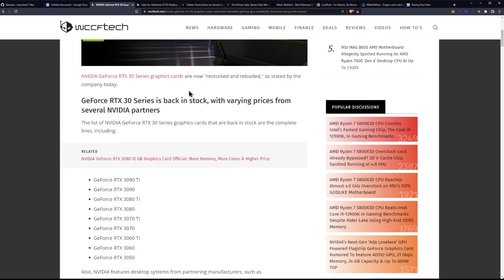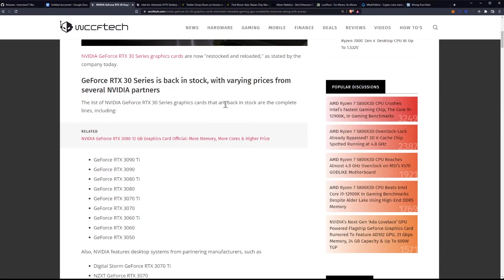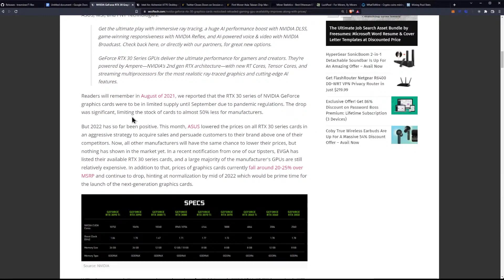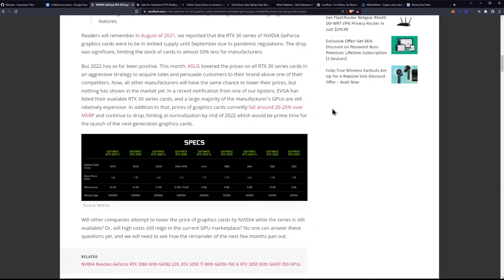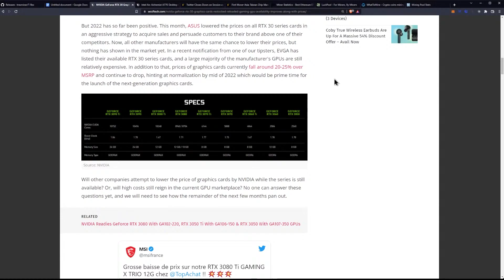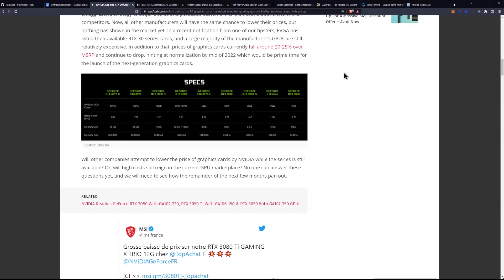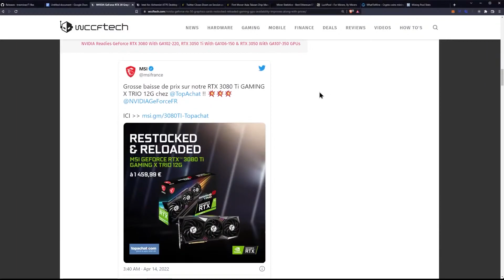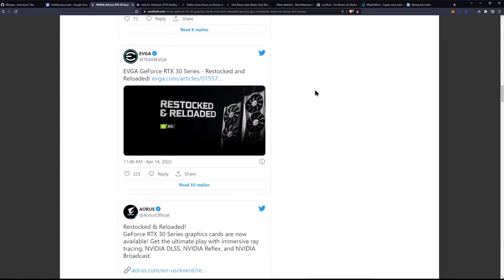RTX 30 Series Shortage Ending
NVIDIA GeForce RTX 30 Graphics Cards Restocked & Reloaded: Gaming GPU Availability Improves Along With Prices

Ergo Address: 9fCyhudURbDSA2qi9k3sh1LgbHwyFwT6fck7wQW2YYWk9xR1miN
ETH Address: 0x8446b70aA05c811d7bF590e6EDE3d90C00391FcE
Matic Address: 0x8446b70aA05c811d7bF590e6EDE3d90C00391FcE